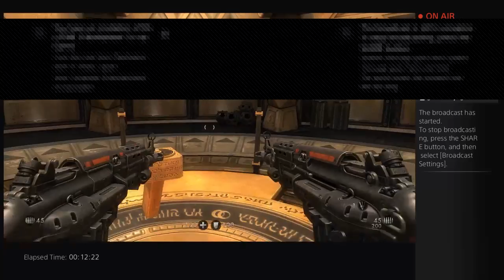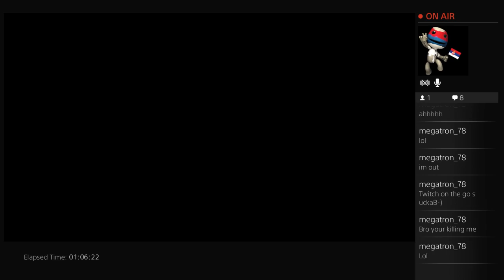MRTV Wolfenstein: The New Order Playthrough Part 6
MEGAREAPER reaping Wolfenstein: The New Order --
This video might have language that some viewers might find offensive.